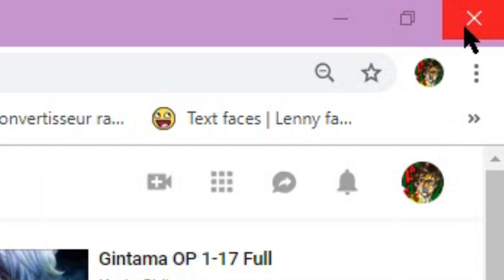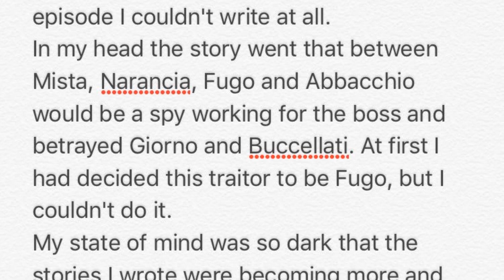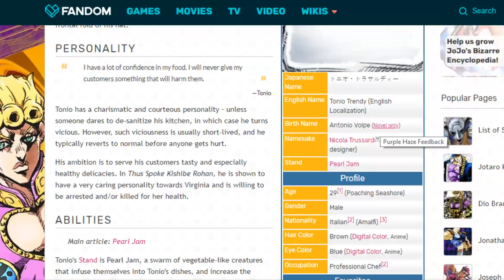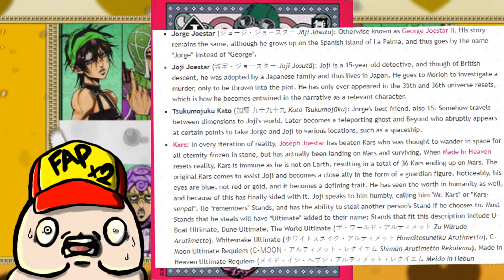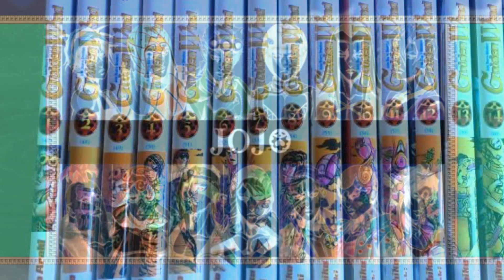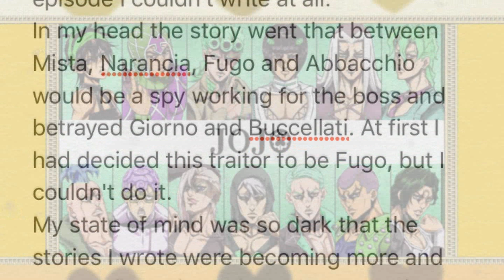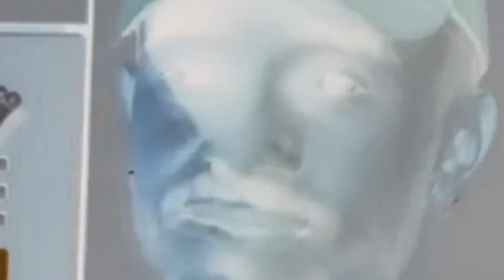L'AVENIR DE FUGO DANS L'ANIME - THÉORIE JOJO'S BIZARRE ADVENTURE (Br**lette Intellectuelle)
LE GRAND RETOUR !
Sur un nouveau sujet, JoJo's Bizarre Adventure,
et on théorise sur Pannacotta Fugo de Golden Wind/Vento Aureo !

Branlette intellectuelle = des vidéos sur des sujets dont j'ai envie de parler. De sujet d'actualité à philosophie à théorie sur des jeux ou simple donnage d'avis
je me branle intellectuellement en permanence dans ce concept.

Le plus important sont les commentaires, donc commentez !

Cette théorie sera surement démentie ou confirmé dès ce vendredi 22 février ou la semaine prochaine le 1er Mars, donc une vidéo dont la moitié du contenu est à durée très limité à première vue, néanmoins...

Si l'animé ne fait pas ce que j'ai demandé, ma vidéo servira à prouver que ça aurait été cool dans tout les cas que Fugo ai plus de moments à l'écran, que c'est dommage pour David pro d'avoir manqué cette occasion, en plus ça peut toujours apprendre pour ceux qui ne le savaient pas des p'tits trucs sur la relation Fugo/Araki, et pour ceux qui le savaient déjà juste prouver en quoi Fugo aurait pu avoir plus de moments pour lui et que c'est worth it,

de plus si, encore une fois, ce que je dis pour un éventuel filler n'est pas confirmé il aura quand même soit un OAV soit au moins une mini scène concluant le personnage,
enfin, espérons !

ça peut quand même vous intéresser !

Instagram, pour en apprendre plus sur moi et y voir des fois du contenu BONUS:

Merci à la Secte Moustillonienne, mes potes de discord, que je fais de temps en temps participer dans mes zgeguda et qui auront bientôt une émission à eux, les ApéroSH !
Vous me motivez à donf !